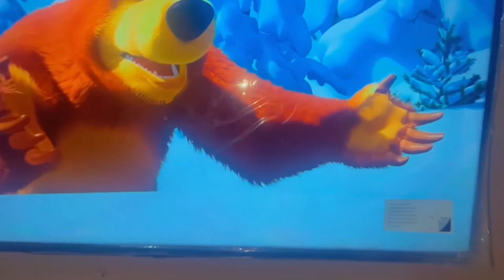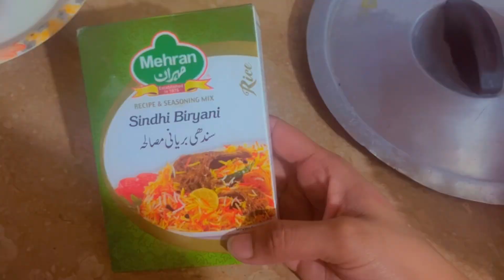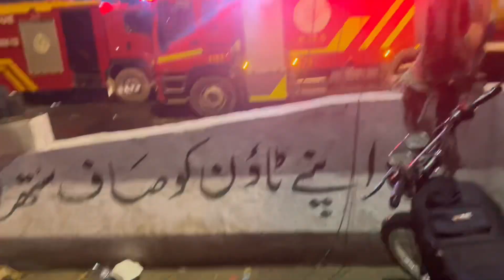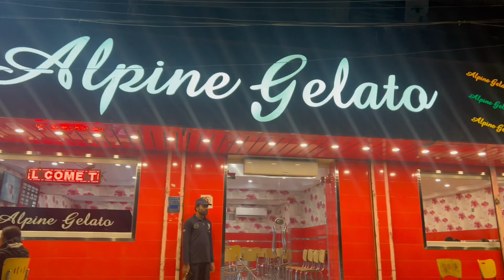Massive fire 🔥 |at ayesha manzil 3 person dead| confirm